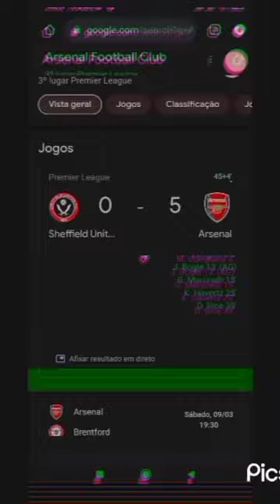Champions League: Arsenal X FC Porto edit Relax